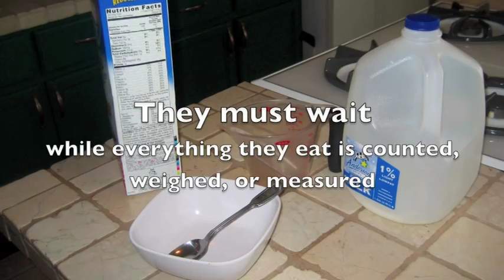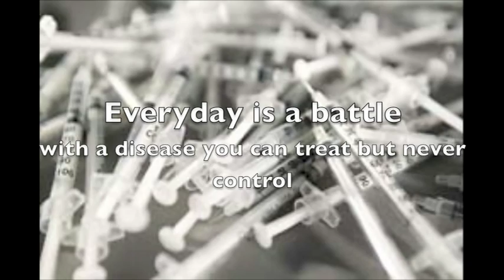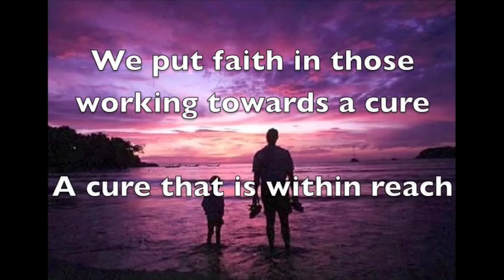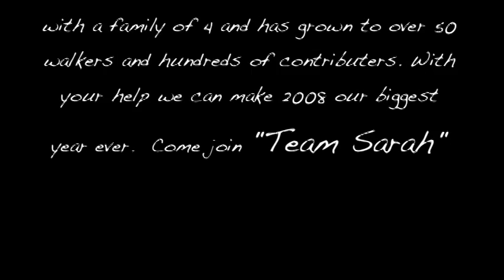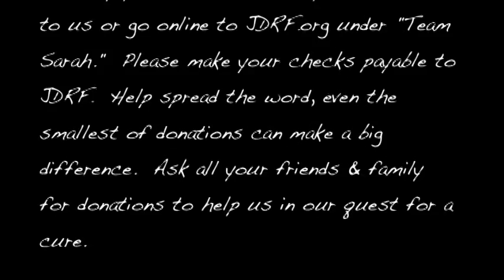D'Errico Family 2008 Walk To Cure Diabetes Video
2008 Walk To Cure Diabetes Fundraising Video by the D'Errico Family.